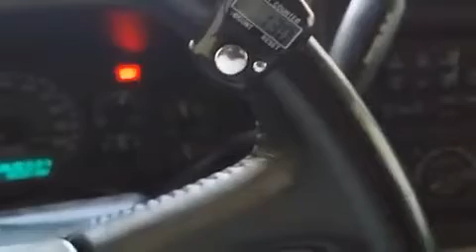الاستغفار في السيارة طريقه رائعه،،